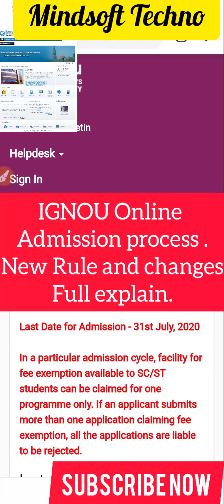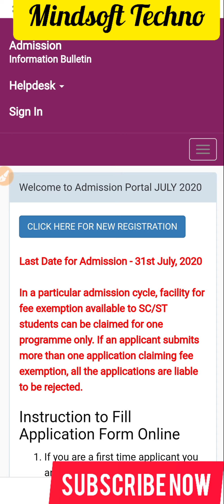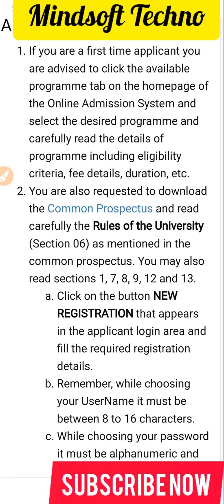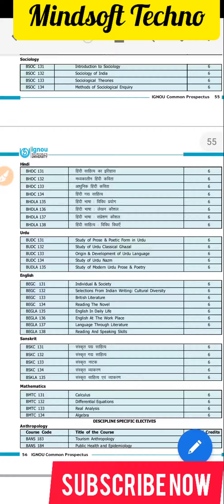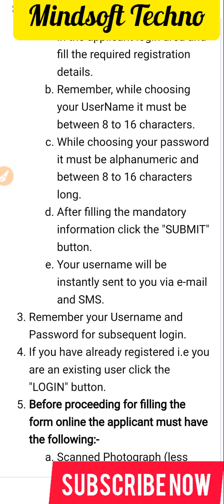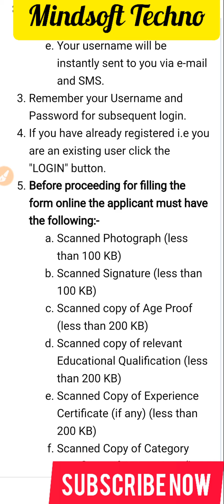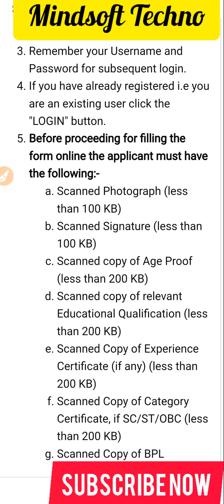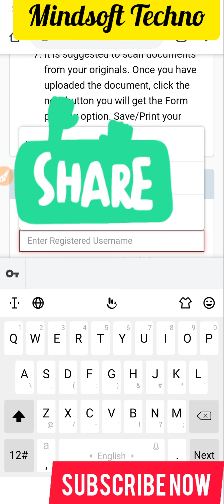IGNOU JULY 2020 Fresh Admission Started | Admission Process step By Step form fillup. Must Watch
IGNOUADMISSION PROCESS
IGNOUNEW STUDENTs ADMISSION PROCESS
FULL PROCESS USING PHONe.

Full process and new changes in admission process.
IGNOU ONLINE ADMIssIoN process.

Before proceeding for filling the form online the applicant must have the following:-

Scanned Photograph (less than 100 KB)

Scanned Signature (less than 100 KB)

Scanned copy of Age Proof (less than 200 KB)

Scanned copy of relevant Educational Qualification (less than 200 KB)

Scanned Copy of Experience Certificate (if any) (less than 200 KB)

Scanned Copy of Category Certificate, if SC/ST/OBC (less than 200 KB)

Scanned Copy of BPL Certificate, if Below Poverty Line(less than 200 KB)

Fee can be paid by following methods:

Credit Card (Master/Visa)

Debit Card (Master/Visa/Rupay)

Net Banking

It is suggested to scan documents from your originals. Once you have uploaded the document, click the next button you will get the Form preview option. Save/Print your form for future reference.